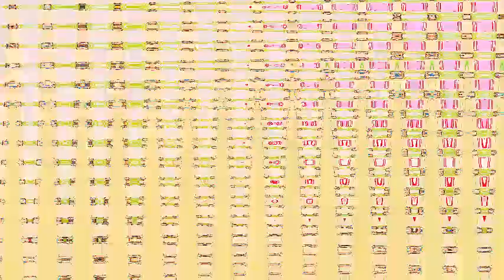count123 with paula very dizzy effect